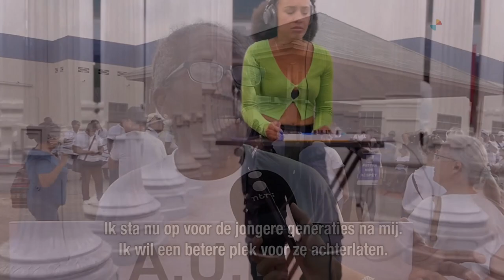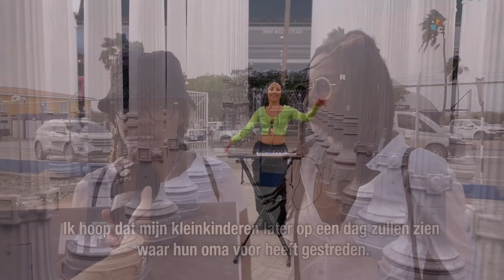Dit was 2022 mix Powned NTR Caribisch Netwerk Dj Karaba